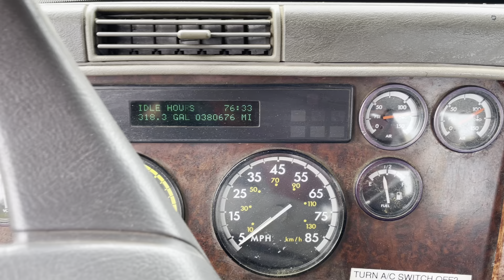1997 Freightliner Conventional Wrecker Tow Truck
1997 Freightliner Conventional FLC112 Wrecker Tow Truck